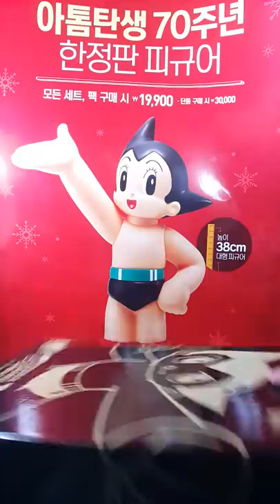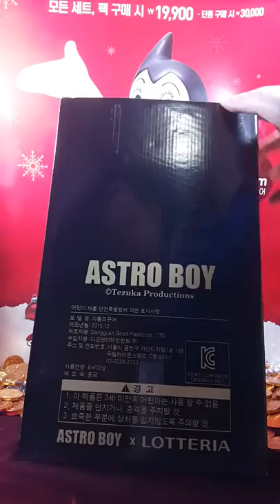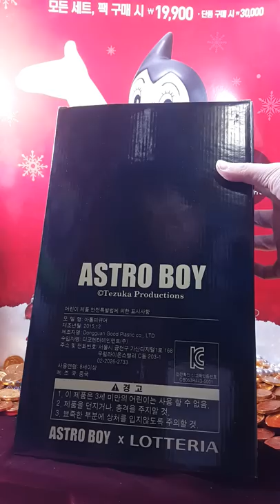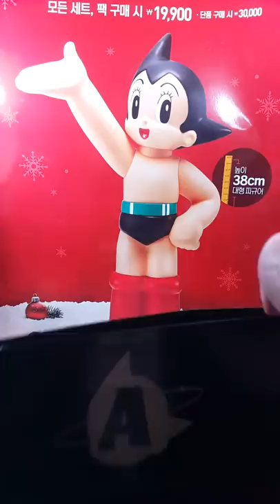롯데리아 12월 아톰 탄생 70주년 한정판 38cm 피규어 리뷰 데즈카 오사무 만화 애니메이션 우주소년 아톰 아스트로 보이 마르스 장난감 황제의 보물창고 No - 188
이름:  롯데리아 12월 아톰 탄생 70주년 한정판 38cm 피규어
종류:  액션 피규어
크기:  박스 크기 - 세로 약 38.5cm X 가로 약 23cm
           장난감 크기 - 세로 약 38cm X 가로 약 23cm
제조회사:  동광 굿 플라스틱 (중국) / 수입: 디코엔터테인먼트 / 판매: 롯데리아
발매가격: 단품은 30,000원, 세트메뉴를 사면 19,900원

아톰이 좋았던 이유는 제가 어릴때 같은 어린이같이 생긴 아톰이 커다란 악당 로봇을 무찌르고 하늘을 날아다니는 것을 보았기 때문입니다. 뭏론 코가 좀 마음에 안들긴했지만, 아톰은 어린시절 철인 28호와 함께 제 마음을 뜨겁게 불태웠던 로봇입니다. 인간이 되고싶은 아톰. 하지만 인간들은 아톰을 로봇으로만 대합니다. 인간과 로봇의 경계는 무엇인가? 고 데즈카 오사무 작가의 철학이 담긴 질문입니다. 저는 아톰이 마음만은 인간이라고 생각해요. 어른이 되어보니 알겠어요. 인간다운 마음을 가진다는게 얼마나 어려운 일인지. 그래서 아톰이 더 그리워지는 것일지도 몰라요. 자, 아톰의 자세한 모습을 보러 가볼까요?